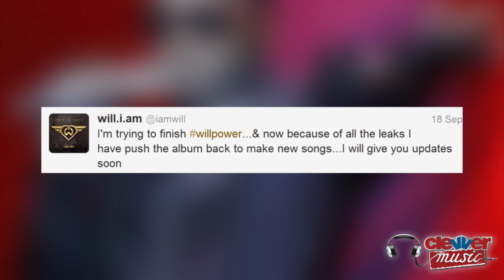Will.i.am Delays Album WILLPOWER Due to Song Leaks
Will.i.am's highly anticipated album Willpower has been delayed, we'll tell you why. Hey guys I'm Misty Kingma, welcome back to ClevverMusic. We previously reported that another Black Eyed Peas' solo album was underway- Will.i.am's new "Willpower" album. The album is Will's fourth studio album his first since 2007. It was set to drop October 15th but now the singer has tweeted that the release has been delayed. But why? In his tweet he explained, "I'm trying to finishing willpower...& now because of all the leaks I have push the album back to make new songs...I will give you updates soon"

The leaks he is referring to are from earlier this Summer when will.i.am's car was stolen at a promo party and his laptop containing his new album was inside the car. The thieves began leaking tracks and it seems some of the songs may never get an official release. No official new release date as of yet, but Will promises to keep up updated. Some thought the stolen car was a publicity stunt but we now know that is definitely not the case. Will is furious at the leaks and is already recording new music for the album which has already had a couple singles debut such as "This Is Love and "Reach For The Stars".

This really bums us out as there were to be so many awesome collabs on the album, and we don't know which will actually be released. The album promised features from Britney Spears, Rihanna, Justin Bieber, Chris Brown, David Guetta, Redfoo of LMFAO and more. What are your thoughts on this? Should he release the songs anyways even though leaks often damage record sales? Be sure to keep it right here on ClevveMusic's YouTube channel for more updates on this, see you soon.